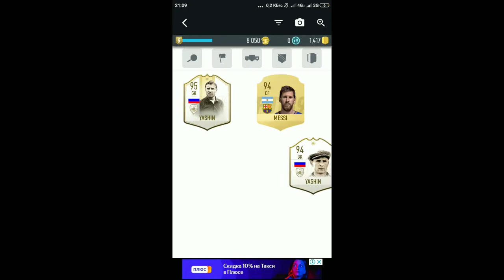Открываю паки вместе со Стёпой